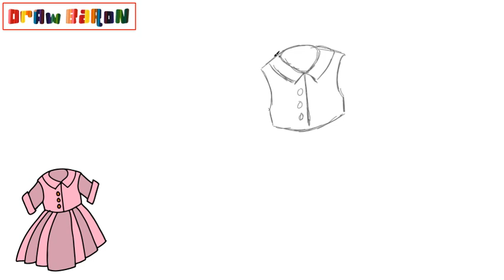How to draw a girl's dress step by step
In this video we teach the easiest way to draw a girl's dress